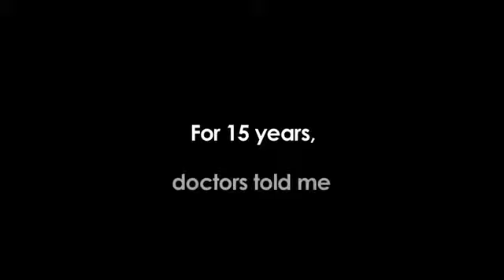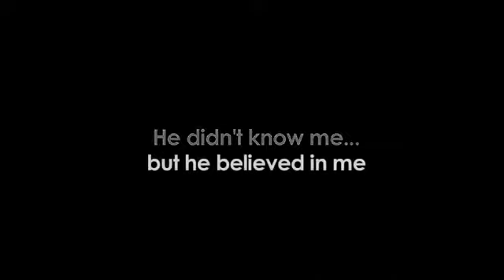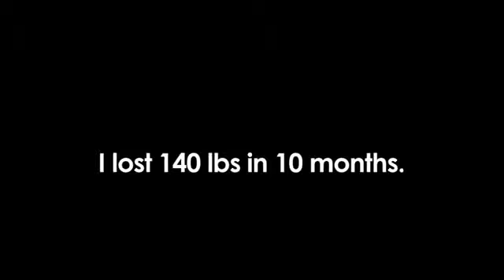Man Barely Able to Stand on his Own Does the Unthinkable - Amazing!!!!!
Motivation for those who COMPLAIN that they CAN'T do it...it's too HARD. "If your MIND can THINK it, then you can ACHIEVE IT!
Man Barely Able to Stand on his Own Does the Unthinkable - Most Inspiring Video of 2012

This is the most inspiring video of the year. No matter what you're going through, this man's story will give you hope. He was disabled and told he'd never walk again - but the end of the video will blow you away.